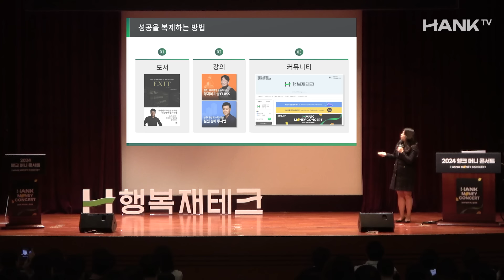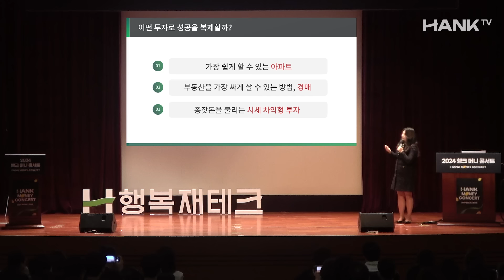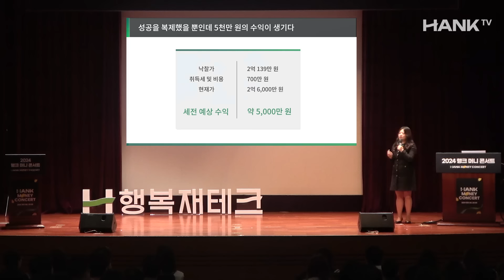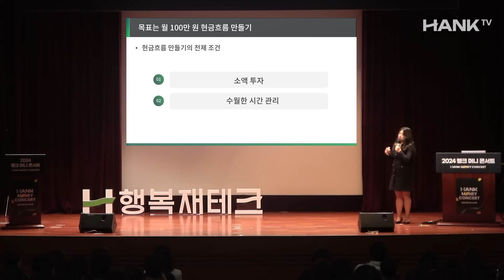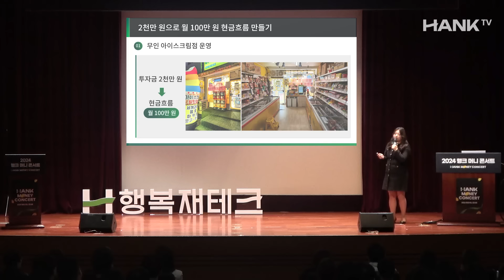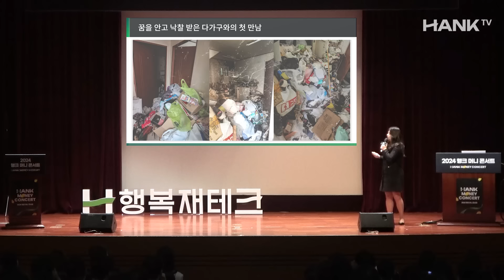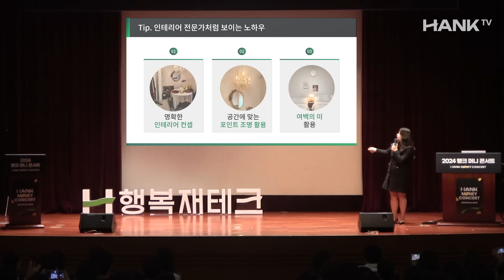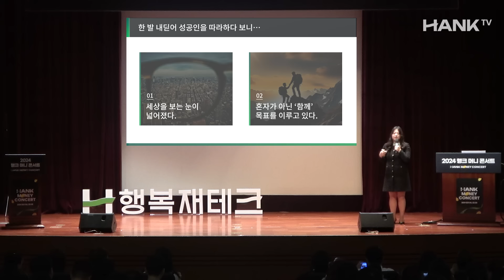10년 차 경단녀 주부가 월 600씩 벌기 위해 2년 동안 한 일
10년 동안 경력이 단절되었던 주부가 2년 만에 현금흐름 월 600만 원을 만들었습니다.
평범한 주부가 새로운 세상을 만난 이야기, 부동산뮤즈님을 통해 만나보세요

출연자: 부동산뮤즈